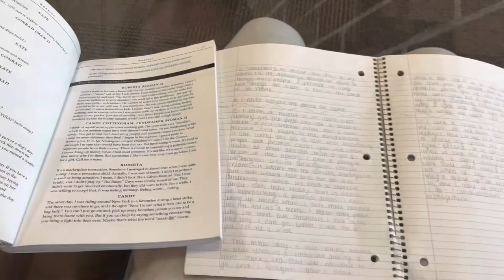COLLEGE DAY IN MY LIFE | ucf bfa mt + college vlog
Hi friends! Welcome to this week’s video! Today we spend a typical day of college class together.

follow me on other social media platforms for more fun content!

Age: 21 (at the time video was posted)
School: The University of Central Florida
Major: Musical Theatre + Clinical Psychology

*spam will be blocked and reported*